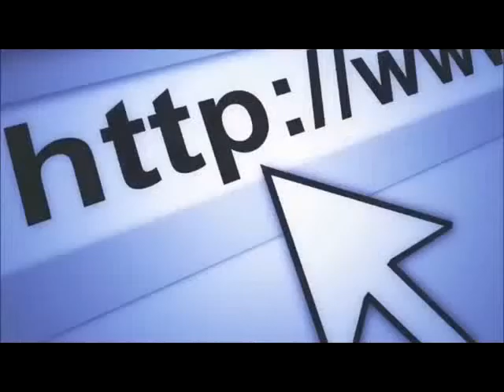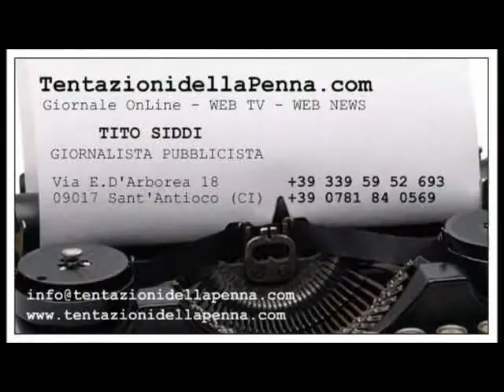MILIS TAVOLO MURGIA -2.flv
SECONDA PARTE TAVOLO DUE SESSIONE POMERIDIANA DI DOMENICA COORDINATRICE MICHELA MURGIA